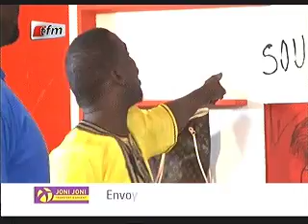Gargotte avec Amina Poté - 30 juin 2015